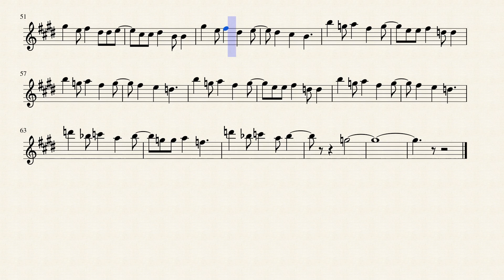Attack on Titan Opening 1 (Flute)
The first opening for attack on titan on the flute. Enjoy, and don't forget to give credit to TBPorqui for his piano version and the sheet music he provided

Song Difficulty: Expert

Notes:
C# C# E D# B B C# C# E D# B G# E F# D# C# E C# C# D# B G# E F# D# E D# C# B B G A F# G
E E F# D B G A F# G F# E D E A D G Eb Bb F F# D# B C# A# B G# A# F#
D# B C# A# B A# G# F# D# B C# A# B G# A# F# D# B C# A# B A# G# F# D# B C# A# B G# A# F#
D# B C# A# B A# G# F# D# B C# A# B G# A# F# D# B C# A# B A# G# G G# G# G# G# A# B A# G# G E G#
G# D# G# A# F# A# B F# B C C# C# C# C# G# C# B B B F# B C# C# C# C# A C# C# C# C C# C# E D# B C#
C# E D# B C# E D# C# C# C G# B C# E D# B C# C# E D# B C# C# E D# E F# B G# F# C# C# E D# B C#
C# E D# B C# C# E D# C# C# B G# B C# C# E D# B C# C# E D# B B C# E D# C# B C# G# E F# D# D# E
C# C# D# B B G# E F# D# E D# C# B B G A F# G E E F# D D B G A F# G F# E D
B G A F# G E E F# D D B G A F# G F# E D D Bb C A Bb G G A F
D Bb C A Bb G